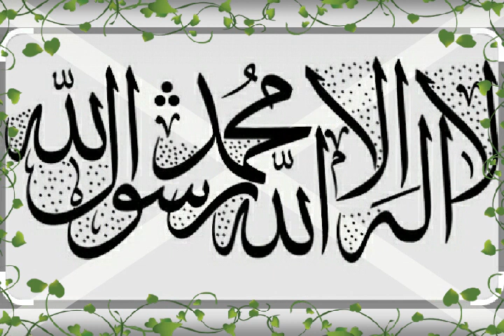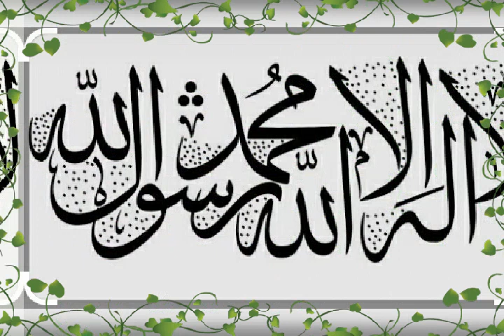ইসলামীক প্রশ্ন উত্তর পর্ব (২৭) মুফতী আবরারূল হক ইউসুফী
Khatib,

Baitul Aqsa Jame Mosque Uttara Dhaka,

 Senior Muhaddis & Chief Mufti,

Jamia Yakubia Minhazul Uloom, Tongi,